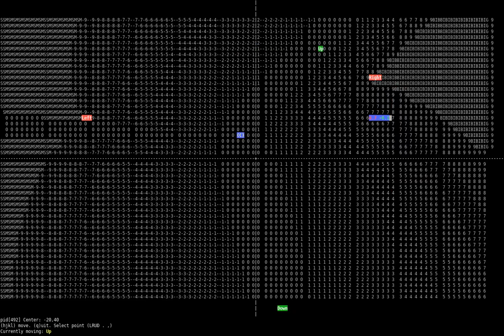Gyro/tilt mouse "vector" field Mouse.X values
The values here depict X mouse movement values, transformed from a tilting mouse's sensor positions and the intended Mouse movements.  They range from -9 to 9 (representing [-.9,-9], with 1.0 (10) cropped off to save screen space.  For now, SMALL and BIG are printed for values out of range.

It appears the interpolation algorithm breaks when we are between Left (x=-1, y=0) and Down (x=0, y=-1).  The axis between Up and Down (0,1 and 0,-1 respectively) works fine, as does the axis between Left and Right, with the aforementioned exception below the Left-Center line.